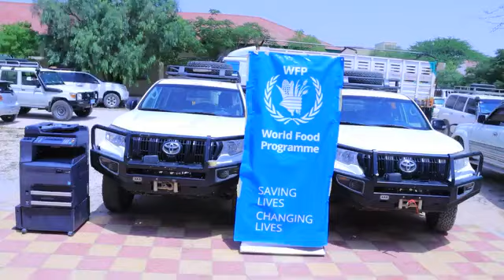Labo Gaadhi oo casriya ayaa la soo gaadhsiiyey....